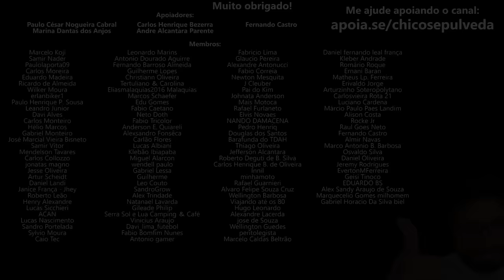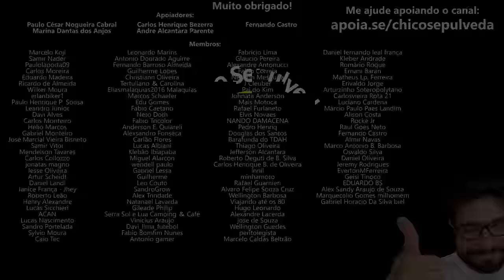Shineray Urban 150 EFI, SHI175 - Toda a linha Shineray e Dafra com CASHBACK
🔹Faça uma doação em Bitcoin ou Ethereum:
BTC: bc1ql5esj3ctne5gv9mqg54j4gsns280fpu3jfxqjm
ETH: 0x16be8dc1D7f74c1CB2AA2e02089EA5f5fd168bc3